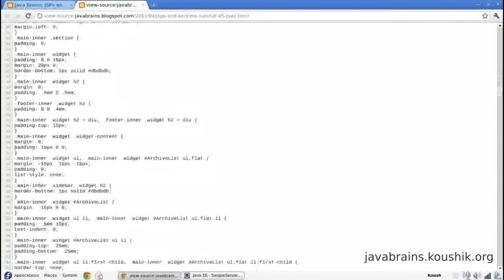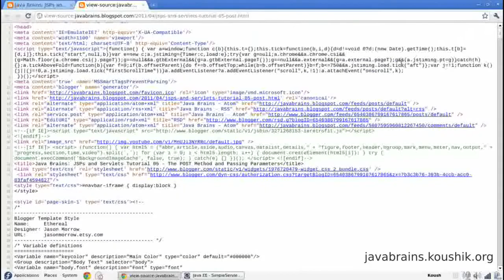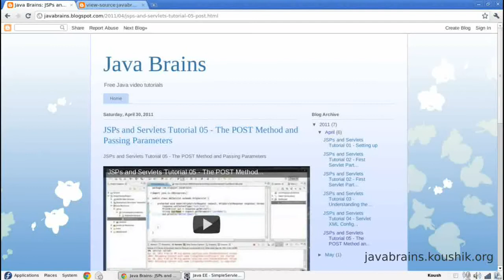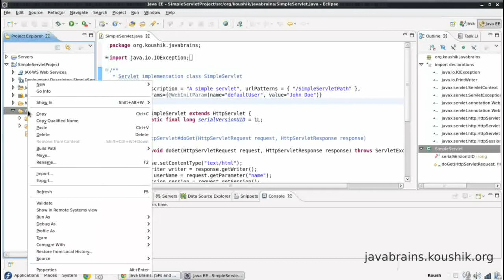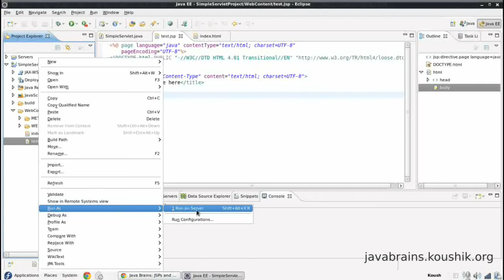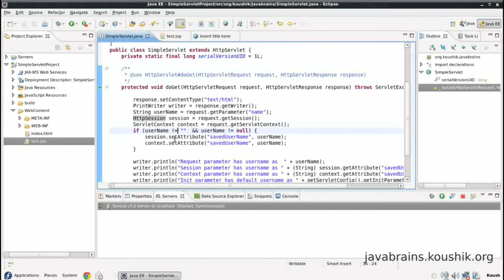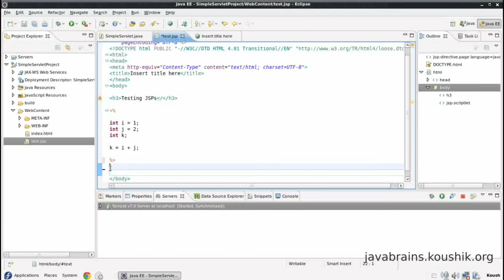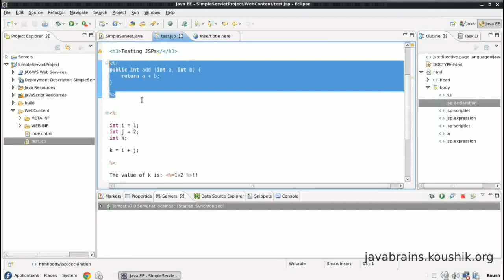JSPs and Servlets Tutorial 10 Hello JSP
Bringing up the Technology videos from around the world to this channel. All videos are the copyright to their original producers and we publish them on this channel as promotors.